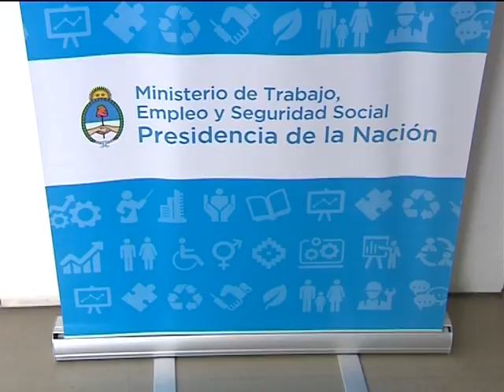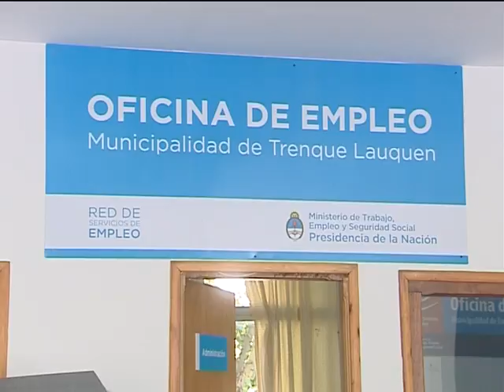Búsquedas laborales en la Oficina de Empleo